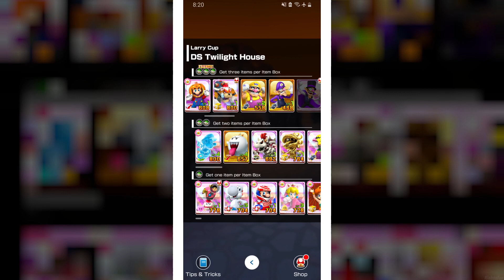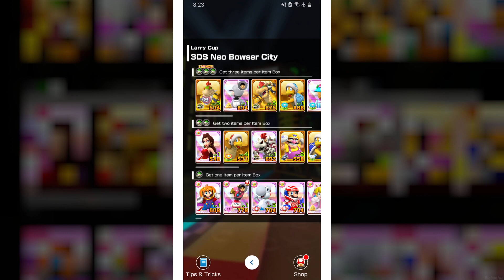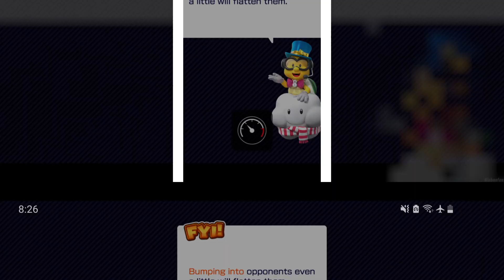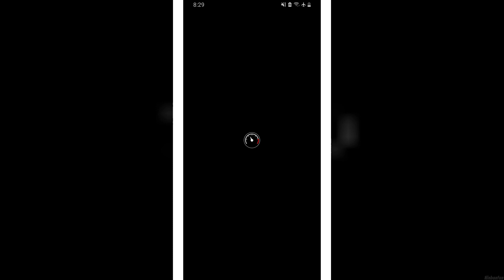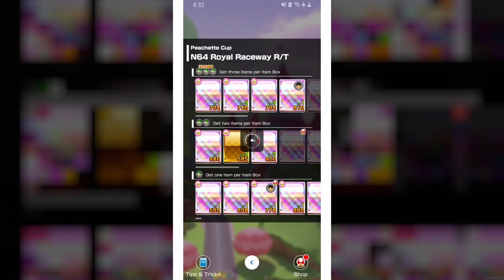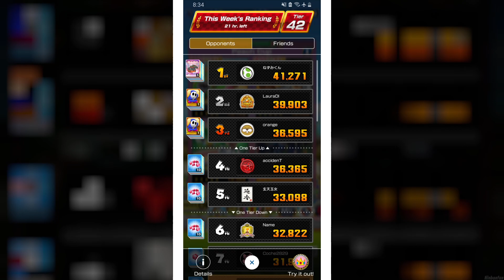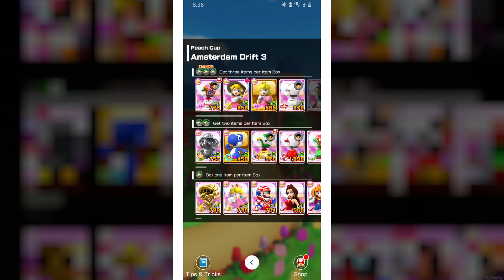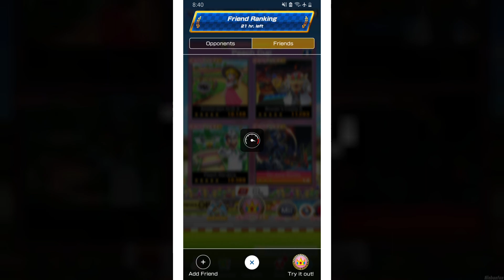Mario Kart Tour - 100% Walkthrough Part 255 Peach vs. Bowser Tour Gameplay - Larry Cup Completion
Mario Kart Tour Peach vs. Bowser Tour in 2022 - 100% Walkthrough Part 255 No Commentary Multiplayer Gameplay Guide Landscape Fullscreen Mode - Larry Cup Completion [Version 3.1.0 | Android & iOS | English | 1080p60 Full HD]
Hey there pals! In Today's Episode, we will continue on the Peach vs. Bowser Tour by completing the Larry Cup right before we hunt some Gold Coins and try PBing inside the Ranked Cup! 😼😼😼
Feel absolutely free to add me as a Friend. ID is 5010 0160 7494. Really appreciate it! 😺

👉 Timestamps:
00:00 - Larry Cup Completion
09:54 - Gold Coin Bonus & Ranked Cup
20:37 - Daily Rewards & Item Shop